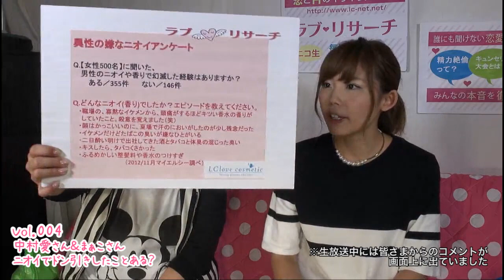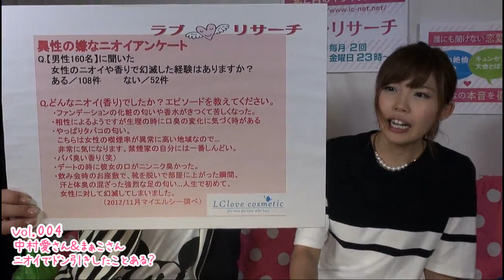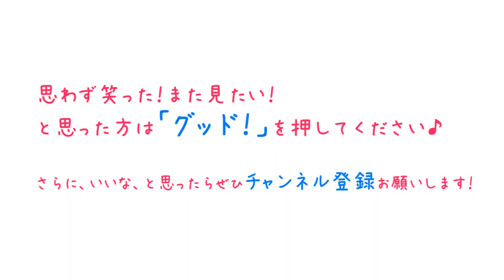【ニオイでドン引き】男性の汗やタバコ、お酒のニオイでドン引き！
臭い研究室、匂いと臭いについての謎を解く！

ニコニコ生放送で、ＬＣの特別番組『ラブリサーチ』を配信します！

【中村愛さん　プロフィール】
1986年2月25日生まれ。Ａ型。愛知県出身。

1984年2月3日生まれ。ＡＢ型。愛媛県出身。